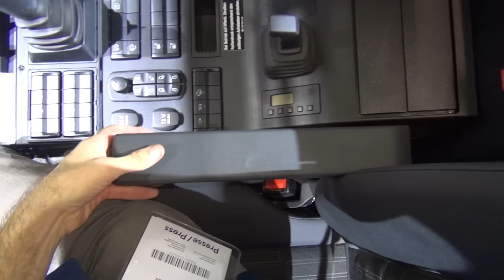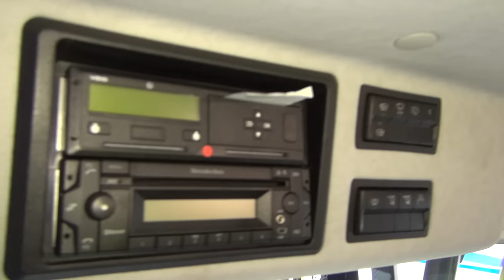Mercedes-Benz Unimog U530 BM405202 Chassis Truck (2019) Exterior and Interior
2019 Mercedes-Benz Unimog U530 BM405202 Chassis Truck seen from outside and inside. The vehicle has OM936, .7-litre, 220 kW (299 hp) engine, Max torque 1,200 Nm. Transmission is Telligent EAS. Wheelbase is 3,350 mm. Permissible Gross Vehicle Weight 13.5 t (6.0/7.7). Cab is fiber-composite. Cab paintwork is Light Yellow Green. Tires are 495/70 R 24# TL agricultural "G". Standard equipment: Fan drive, hydrostatic, with water cooling. Single-disc clutch. Electro-pneumatic shifting (EPS). Cruise control / speed limiter. Electronic Quick Reverse (EQR-fast reversing mode). Portal axles. Permanent 4WD with lockable interaxle differential. Differential lock, rear axle. Tank 200 l, left, aluminium. Trailer weight, Center-Axle-Trailer max, 13t. Disc brakes, pneumatic, front and rear axles. Brake system, automatic load dependand (EBLF). Anti-lock braking (ABS), selectable off-road ABS. Heated air-dryer. Mercedes-Benz cab, compound fibre. Rain sensor and automatic headlamp activation. Main mirror heatable and electrically adjustable. Wide-angle mirror, heated. Multifunction steering wheel. Driver seat, height/tilt/longitudinal adjustable, fabric. Passenger seat height/tilt/longitudinal adjustable, fabric. Instrument cluster, 10.4 cm. Bi-halogen headlamps, protected in bumper. Special equipment: Differential lock at front axle. Central tire inflation system (CTIS). Trailer brake, 2-line. Implement mounting plate EN 15432-1, type F1c. Twin passenger seat. Air-suspended contoured drievr seat, heated. Additional left steering column switch. Hot-water auxiliary heater, cab and engine. Monitor, for camera system. Sun visor, exterior, transparent. Windscreen, non-tinted, heated. Additional gearbox with working gear range. EasyDrive (hydrostatic drive). Automatic shift (EAS). LoadSensing hydraulic system, 4celss, snow plow relief. Tank 250 l, aluminium. Flashing lamps, LED yellow, left & right, with stands. Additional LED main-beam headlamps, with roof bar. Foglamps, halogen. Floodlight, rear cab wall, top. Headlamp cleaning system. Entrance lights at steps to cab Bidirectional clean-fix system for cooling fan. Live PTO incl. PTO front.